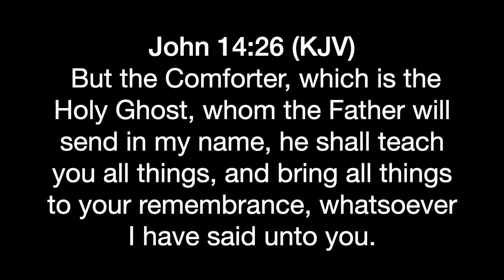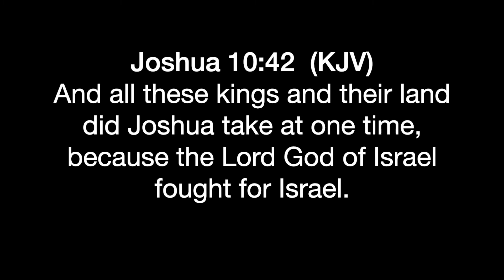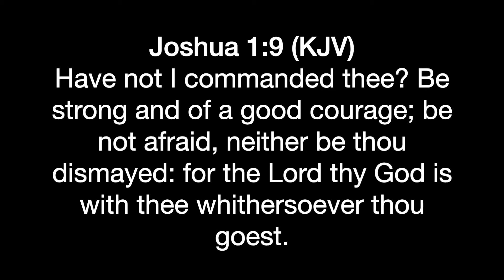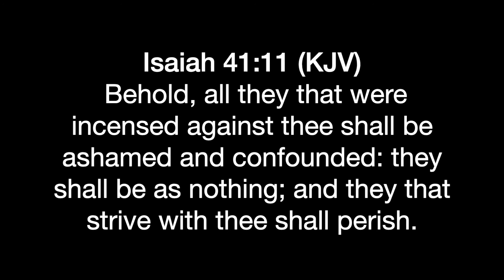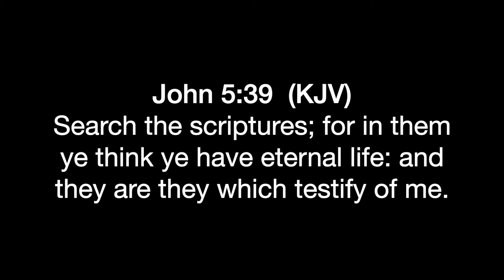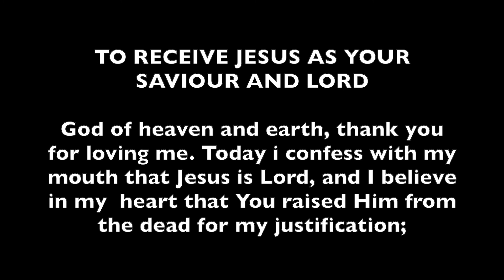NIGERIAN CHRISTIAN LEADERS| COVID 19 PART THREE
Hello brethren,
This series is about declaring against COVID-19..
God Bless you.
Charity.